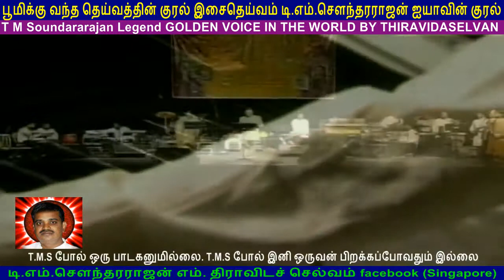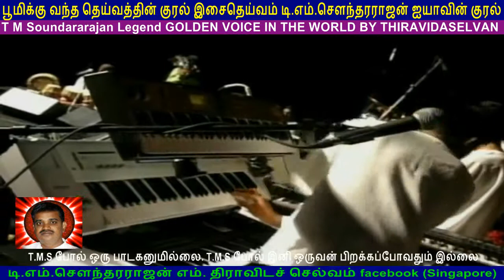T M Soundararajan Legend IN Canada & TMS SELVAKUMAR & TMS BALRAJ 13 08 2005 vol 15